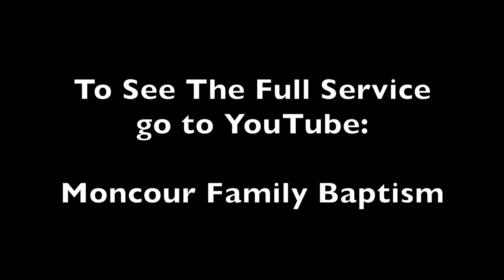Moncour Family Baptism Short Version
On September 8, 2021, three young children were baptized in their family swimming pool.  This is the short version of that experience.  The complete baptismal service is entitled Full Version.